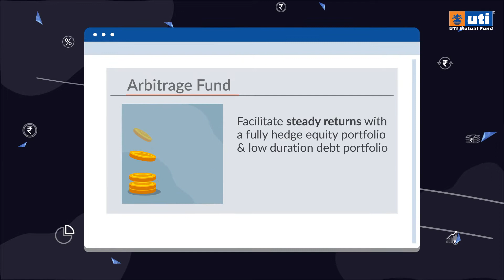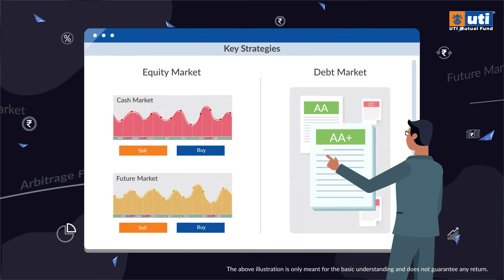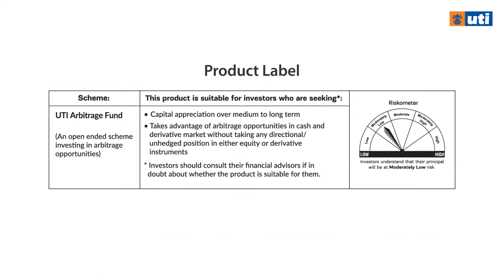UTI Arbitrage Fund